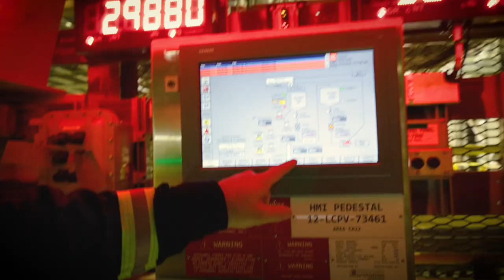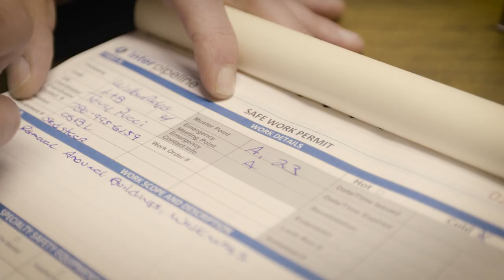What are you Going to do?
As the first build of its kind in North America, getting the Heartland Petrochemical Complex safely online requires collaboration from every individual working towards its completion to make sure we all get home safe every day. Hear from those leading the charge on the project build share how Inter Pipeline is continuing to make safety our top priority in 2022.